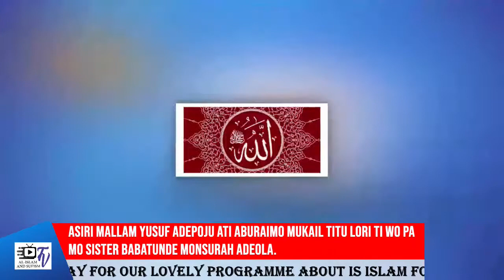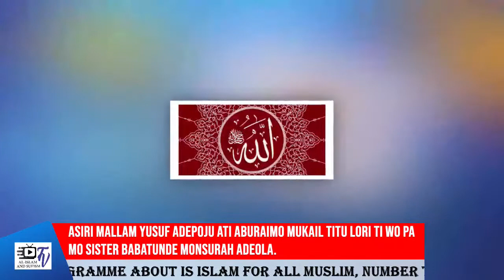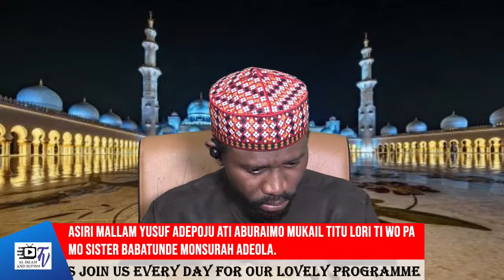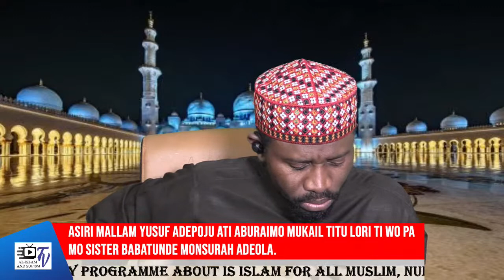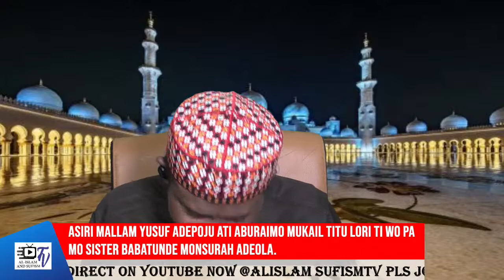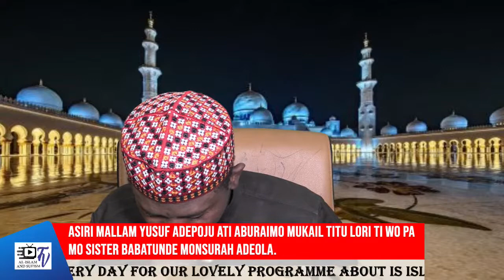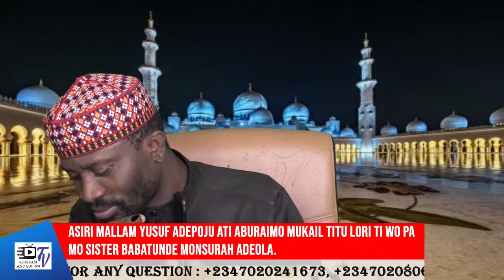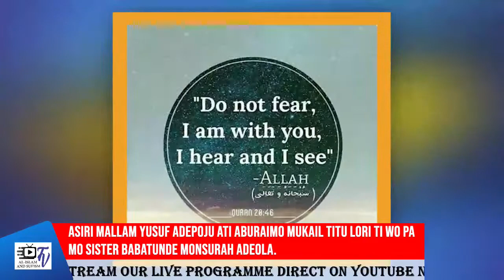Asiri Mallam Yusuf Adepoju Ati Aburaimo Mukail Titu lori ti wo pamo Sister Babatunde Monsurah Adeola